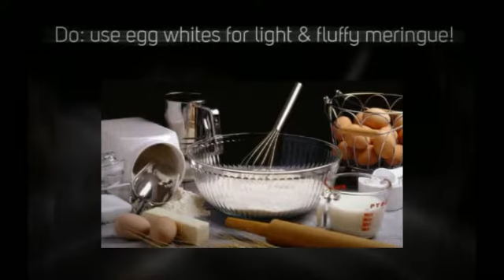rhubarb pie | pies | pie recipes | pie cookbook | easy recipes | apple pie recipe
Our aim is to dispel the fear that baking pies is too hard and beyond the skill set of the beginning cook..We also wanted to show the advanced cook that baking beautiful desserts does not have to be a time-consuming experience.

Fear of not being able to make pie crust from scratch can be crippling to the beginner cook.  The thought of spending all afternoon up to your elbows in pie crust dough is daunting even to the experienced baker.  Fear No More!

We will show you that ready-made pie crusts are an easy and delicious alternative that make baking pies fun!  Once you realize the hard part is over, you can concentrate on creating mouth-watering works of art.

You will be rid of your intimidation forever and experience the joy of baking beautiful, scrumptious pies.  Guaranteed!

The notion that you have to use homemade pie crust to have a really good pie is just wrong.  Once you embrace this idea, a whole new world opens up. Anyone can be a baker!  WOW!

We have compiled some of the best resources online for baking tips and tricks, ideas for a great presentation for your pies and suggestions on how to make your baking experience a joyful one.

We hope you learn something and have fun with us on this journey to becoming a baker!

For more great quick and easy pie recipes, go here now